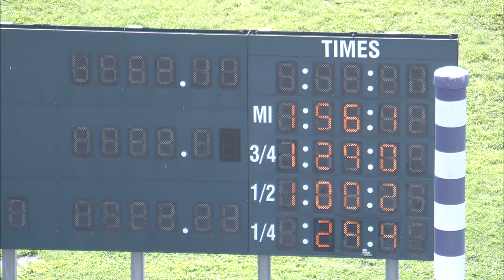HP 2024 AUG 27 QUAL 04